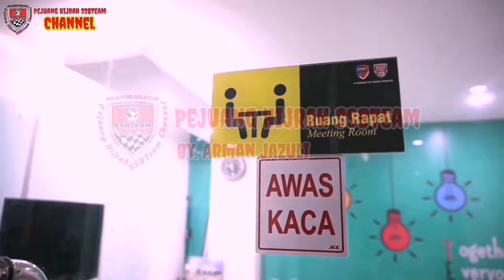Testimoni Untuk Menjadikan Kulit Cerah Merona & Kencang Luar Dalam,Konsumsi LVN Collagenia Strobery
LVN Collagenia Strobery Membuat Kulit Putih Merona Luar Dalam..!!

LVN  COLLAGEN/STRAWBERY Merupakan Produk minuman Suplemen berbentuk serbuk dengan rasa strawberry yang nikmat, Memiliki kandungan utama KOLAGEN, KLOROFIL, VITAMIN

yang di dalam nya terkandung bahan-bahan penunjang peremajaan kulit, seperti kolagen ikan, glisin, abstrak tebu, premiks vitamin dan mineral, kalsium gangang laut, serat jagung, serat gandum, ekstrak lidah buaya, dan tentunya L-Glutathion.

Yang manfaatnya sangat banyak :

🍓membuat kulit jadi lebih sehat,glowing,cerah,melembabkan,mengencangkan kulit dan awet muda.
🍓membantu mencegah penuaan dini,keriput, dan gejalahya (anti aging)
🍓membantu menghilangkan flek,dark spot dan bekas jerawat di wajah.
🍓menyembuhkan jerawat yang meradang.
🍓membantu menghilangkan bekas luka pada kulit ( yang penting rutin ).
🍓sebagai penangkal radikal bebas / anti oksidan.
🍓membantu mengobati sakit pada kepala, mata,otak,tulang,sendi,gigi dan pembulu darah
🍓memberbaiki dan melancarkan sistem pencernaan
🍓sebagai diet terapi menekan nafsu makan yang lama karena mengandung